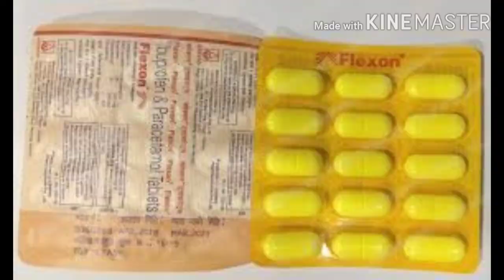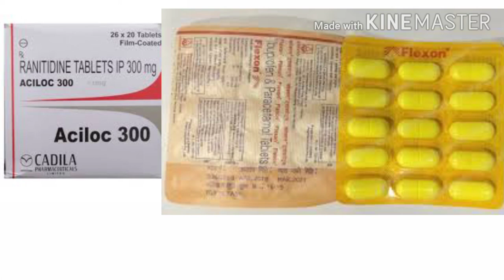Agar apko ko koai bhi dard hai jarur dekhe अगर आपको कोईभी दर्द है तो इस वीडियो को जरूर देखें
Agar apko dard hai to kash video ko jarur dekhe